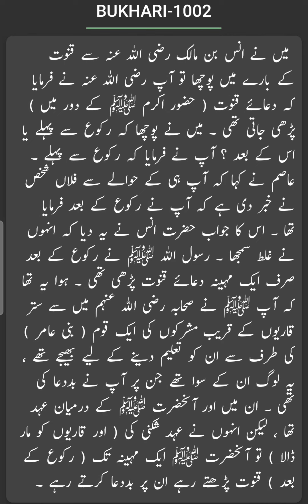قنوت وتر رکوع سے پہلے یا بعد When should Qunut Witr be performed before Ruku or after Ruku?